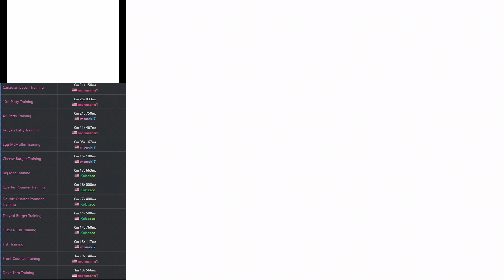McDonalds eCDP Speedrun - Fish Training in 17.400s (Perfect)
I popped off on timing this